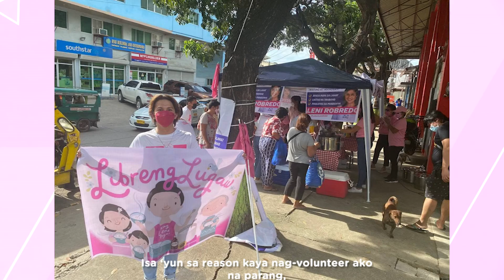Bakit ka nag-volunteer para kay Leni?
[A] “With what little she had, she was able to do so much. Not just on her own, but with volunteers also. Isa ‘yun sa reason kaya nag-volunteer ako na parang I want to be part of that change.”

Umpisa pa lang, hindi matatawaran ang sigasig at pagbabayanihan ng ating mga KakamPinks. Patotoo ito ng laging sinasabi ni Leni Robredo: Ang pink ay hindi lang basta kulay; uri ito ng pamumuhay. Sa lahat ng nakikiisa sa laban nating ito, mabuhay po kayo! Tayo ang daluyan ng pagmamahal sa ating kapwa, at nagagawa ito sa ating pagkakawanggawa at pagkalinga sa isa't isa. Muli, maraming salamat sa lahat ng inyong ginagawa at gagawin pa!